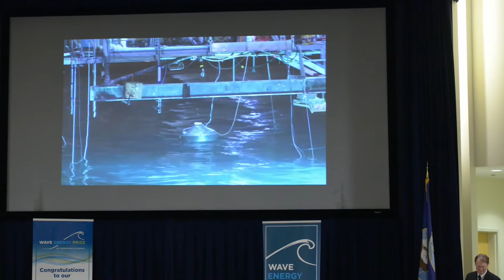Wave Energy Prize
The 1.5 million dollar wave energy prize was announced at Naval Surface Warfare Center Carderock Division.